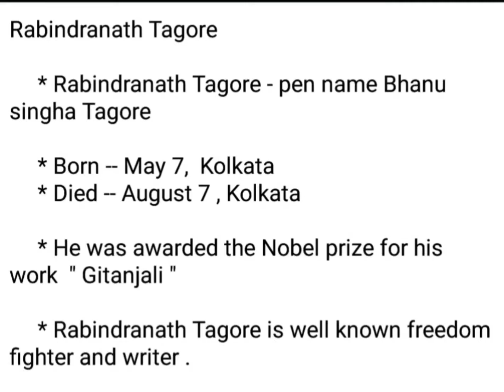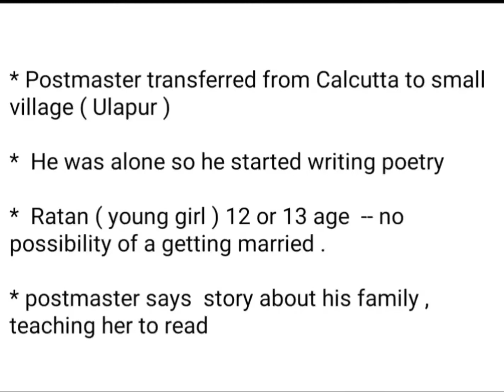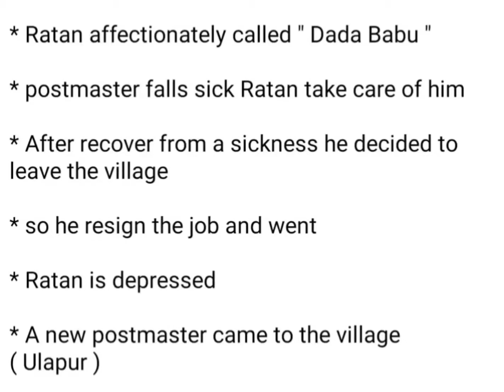The postmaster by Rabindranath Tagore Story in Tamil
The postmaster by Rabindranath Tagore